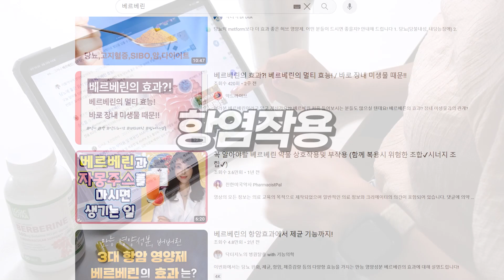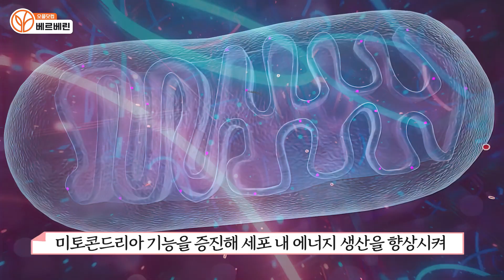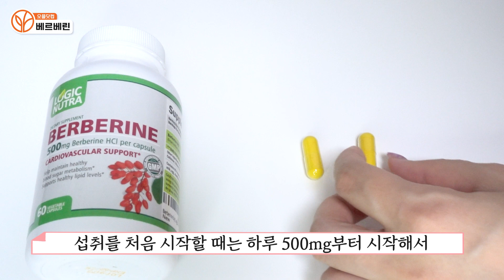이 영양제 하나로 혈당조절, 콜레스테롤 감소, 위장 건강, 항염증에 도움! 효과 부자 베르베린 [베르베린 효능/제품 리뷰]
이번 영상은 혈당조절, 콜레스테롤 감소, 위장 건강, 항염증에 도움이 되는 효과 부자 영양제!
베르베린에 대해 알려드립니다!
오플닷컴의 제품들 중 리뷰가 궁금한 제품이 있다면 댓글로 남겨주세요🧡

00:00 인트로
00:17 베르베린 소개
00:38 베르베린 효능
01:30 제품 소개
01:53 베르베린 먹는 방법
02:17 아웃트로

🚩 제품링크
👉 [로직 뉴트라] 베르베린 500 mg, 60 베지캡슐

📍 면책사항
본 건강정보가 포함하고 있는 내용은 질병의 진단, 치료 또는 의료적 조언이 아닌 참고 수준의 일반적인 정보임을 알려드립니다. 의료상담, 건강진단, 치료방법 및 자세한 의료관련 사항은 의료전문가와의 상담을 권장합니다.